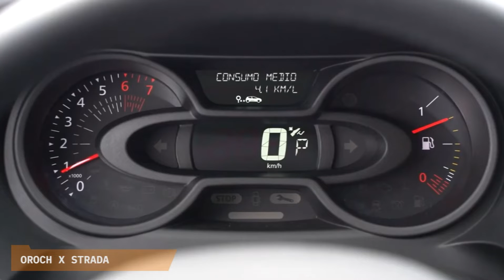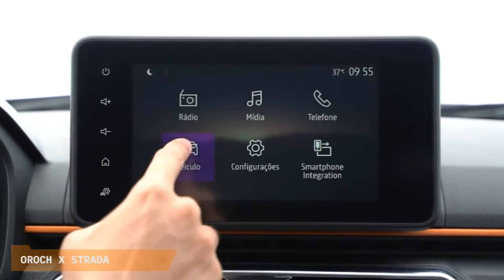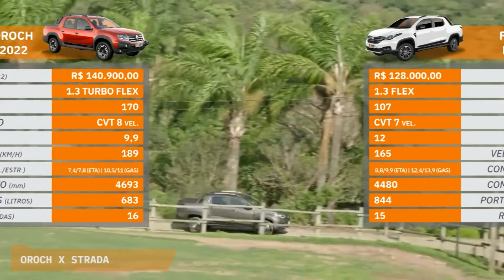FIAT STRADA X RENAULT OROCH - COMPARATIVO: QUAL A MELHOR PICAPE COM 4 PORTAS?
Lista de sugestões Amazon Black Friday:
Fire TV Stick Lite | Streaming em Full HD com Alexa
Smartphone Samsung Galaxy A22 Câmera Traseira Quádrupla Tela 6.4" 128GB 4GB RAM
Samsung Smart TV 43" com controle por voz
Amazon Prime com frete grátis ilimitado na loja para produtos selecionados

Picape pequena sempre foi uma coisa bem nossa e aqui, veremos o confronto da recém renovada Oroch e da campeã de vendas Strada, quais as armas de cada uma? Veja, no vídeo.

00:00 Renault Oroch 2022 x Fiat Strada 2022
00:23 Oroch é coadjuvante e adotou motor Turbo
01:50 Strada é o carro mais vendido do Brasil
03:29 Design robusto e tradicional da Oroch
04:05 Design moderno e esportivo da Strada
04:42 Interior espartano da Oroch foi renovado
05:11 Interior da Strada é bem simples
06:18 Motorização 1.3 Turbo da Oroch: bem rápida
06:44 Motorização 1.3 aspirada da Strada: mais econômica
07:15 Preços e mercado
07:36 Tabela comparativa
07:58 Sugestões de vídeos

ovo Jeep Renegade  - AC News #25
Referências:

- Matérias especiais
- Notícias
- Listas